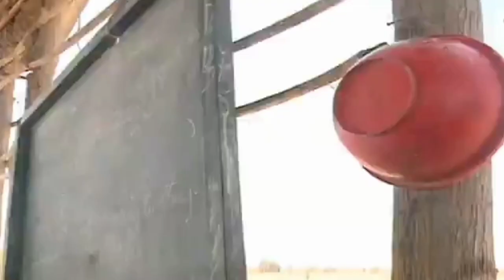hayo yote mwachie bwana by David m odhiambo official video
trending song on YouTube